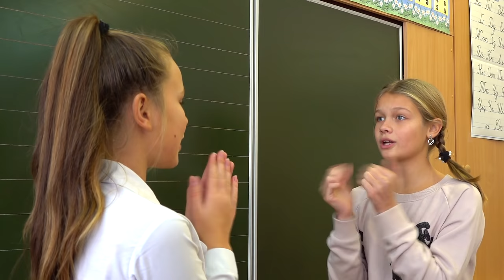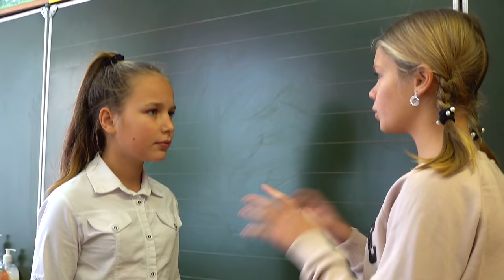Игра от Валентины Ивановны!